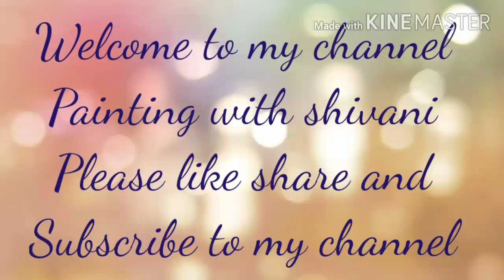Earring mandala/easy Mandala art for beginners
Hello
In this video you can see a beautiful and easy Mandala art for beginners.
In this video I am using black marker but you can use color pen also.